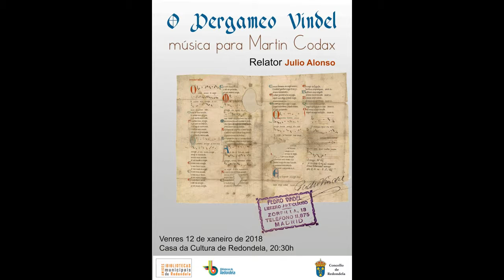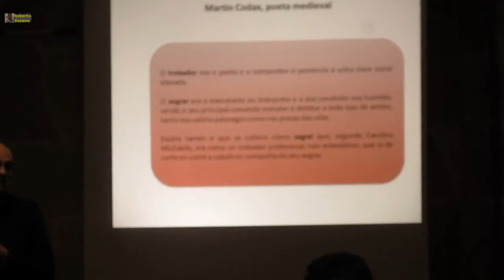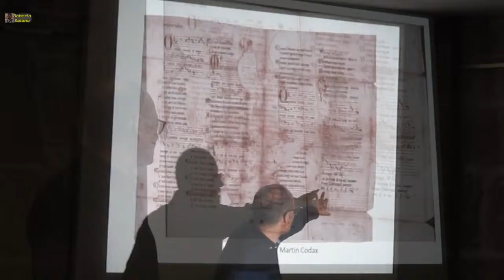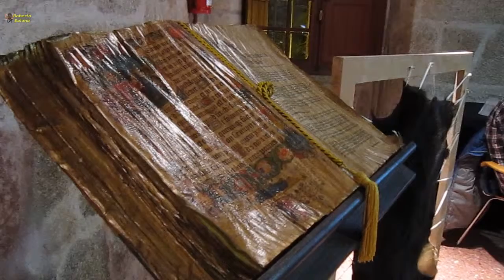Conferencia sobre el Pergamino Vindel. 12/01/2018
En la casa de la cultura de Redondela, Julio Alonso nos detalla la historia de su descubrimiento, y el meticuloso análisis que desveló sus secretos.